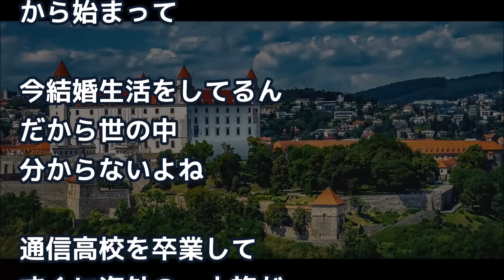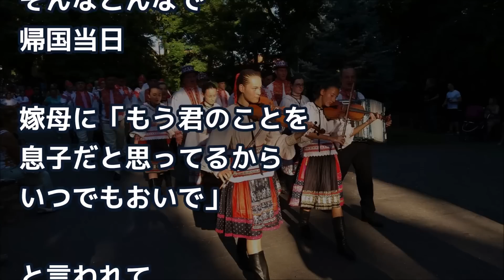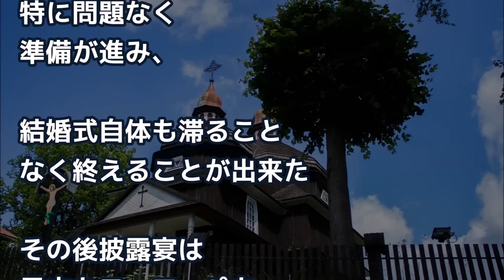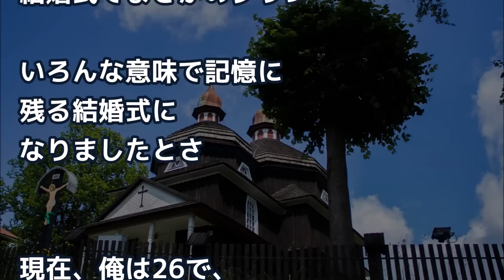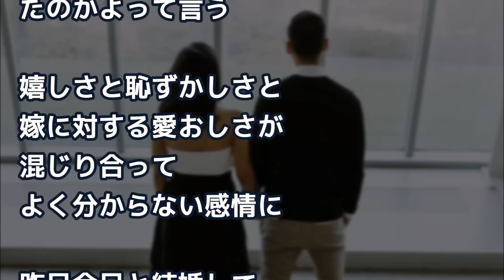スロバキア1人旅中、外国人女性に突然日本語で「日本の方ですか？」声かけられて家に強引に連れてかれ、とんでもない事にｗｗｗ【外国人の和む話】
【日本よいとこチャンネル最新動画はこちら】
⇨ショック！日本の本当の大きさ。外国人「日本は小さな島国でしょ？」⇒実際はそんなんじゃなかった、、【海外の反応】

米国在住外国人とチャットで、俺「来日したら美味いカップ麺奢るよ」米国人興奮してすぐ来日ｗあるカップ麺食べさせると、、そして彼の正体は、、【外国人の和む話】

【海外の反応】日本に留学しに来た黒人の少女「日本に行くのが怖かった」彼女の体験談に世界中が感動（日本好き外国人ほっこり和むエピソード）

【海外の反応】大雨でずぶ濡れの外国人、日本人がした思いやりある行動に海外が感動！（外国人の和む話）

米国人が一瞬で虜にされた１５８円の日本の菓子。「嘘だ！これは１０００円の味だ！」【日本好き外国人】

（引用元）
ソース、画像、映像